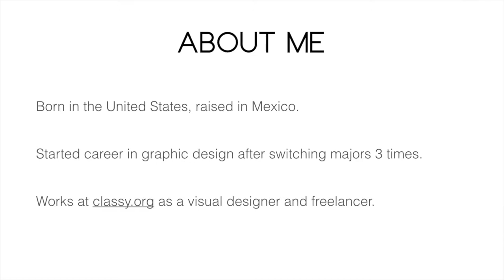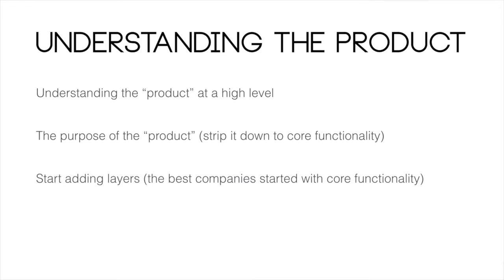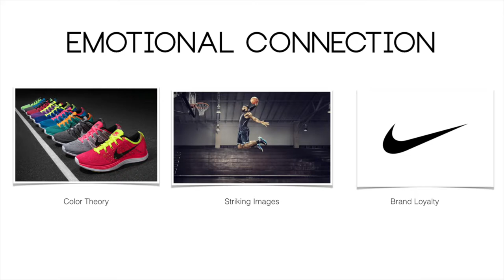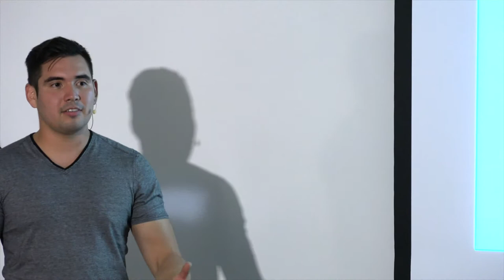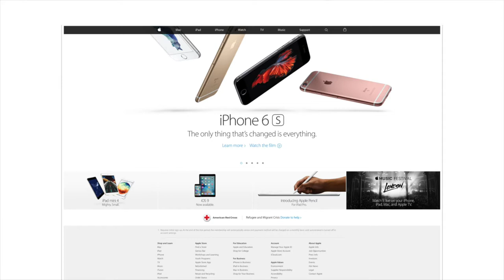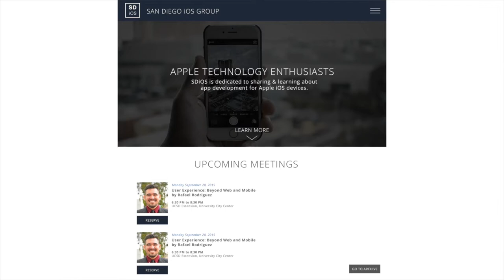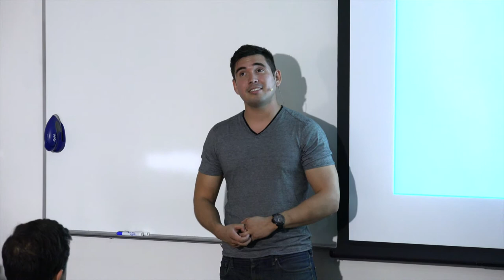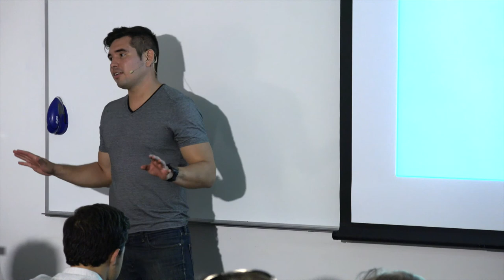Rafael Rodriguez - User Experience: Web, Mobile & Beyond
Rafael Rodriguez (RafaRodriguez.co)  describes his work, differences between designing for mobile and web, and recent changes in traditional graphic language.

Rafael is a UX/UI designer with a background in print design, freelancing for over 5 years, currently working at classy.org as a Visual designer. He hails from San Diego State University with a B.A. in Art Applied Sciences: Emphasis in Graphic Design.

This topic is of high interest to all developers and all aspects of our ICAM theme – as quality design is a critical factor for the success of your apps in every way!